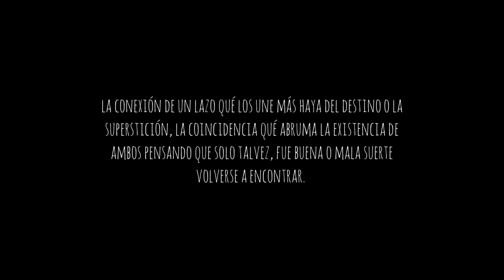Hilo Rojo DanySaxs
Composición:
DanySaxs